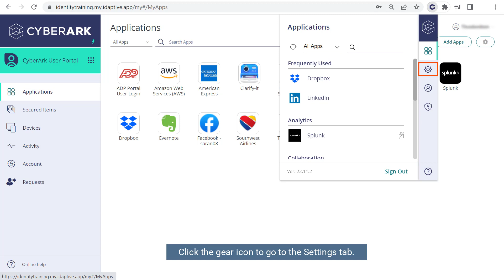Workforce Password Management Land and Catch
Workforce Password Management (WPM) Land and Catch feature automatically recognize when users enter credentials and offers to add new apps to the user portal for convenient access. Securely auto-fill credentials fields for a smooth and quick login experience.